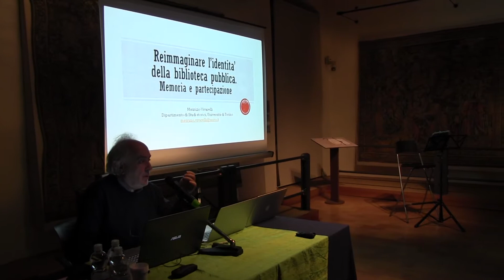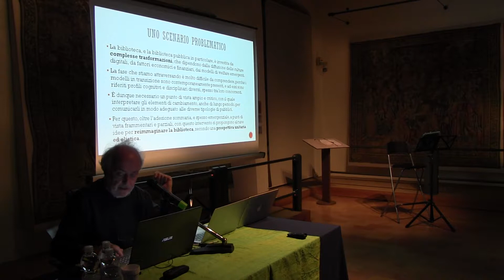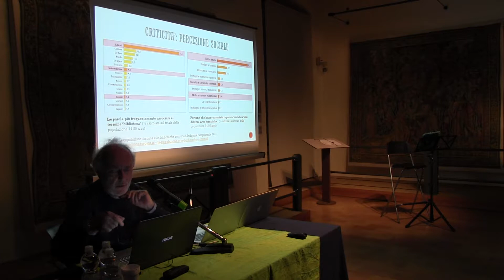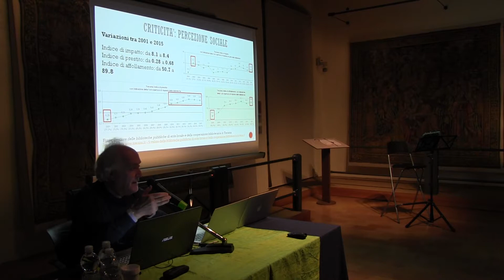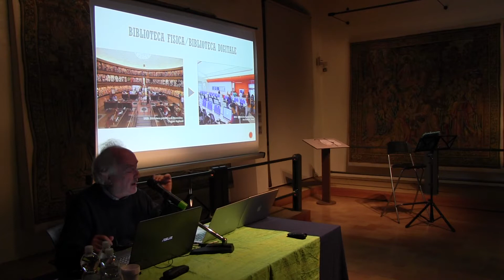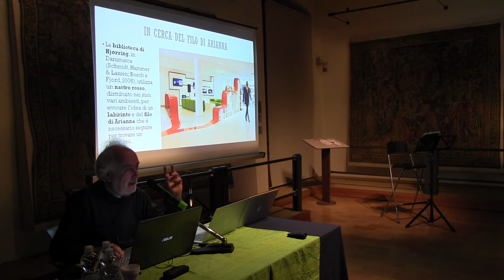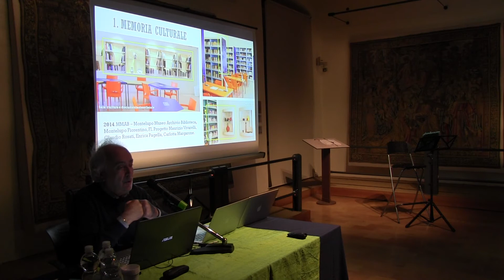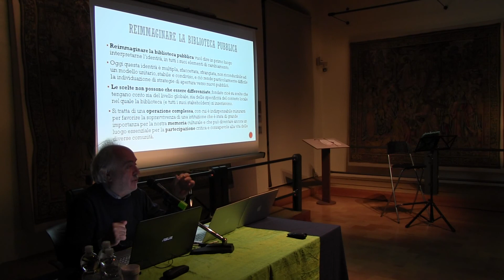Maurizio Vivarelli - Audience Development “Dialoghi sulla cultura 2016”